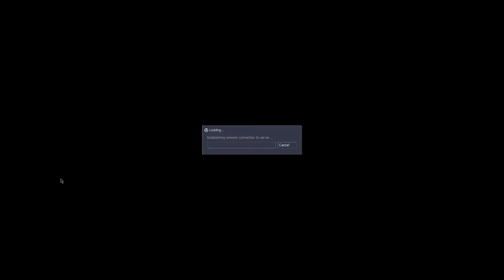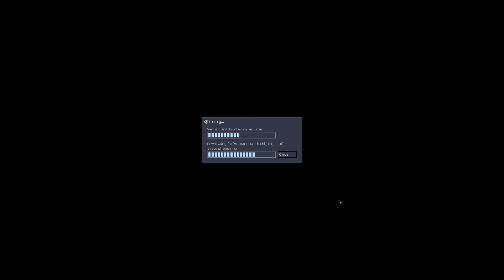Sven Co-op part 4